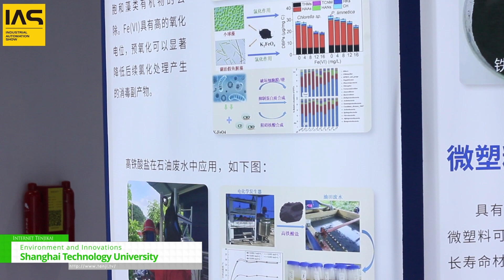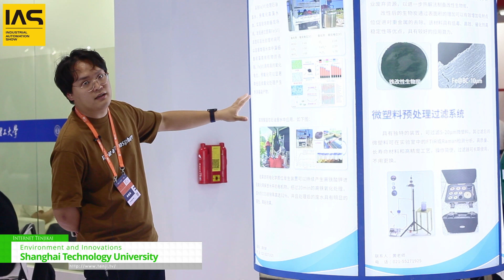[Industrial Automation Show (Shanghai) 2023] Environment - Shanghai Science University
IAS is over 500 exhibitors from home and abroad, about 60,000 sqm display area for all kinds of innovative products, technologies and solutions for industrial development

Environment and innovations.